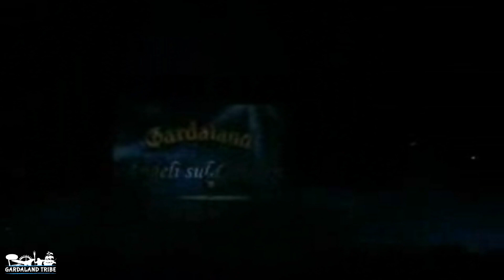Angeli su ghiaccio - Magic Season - 2006